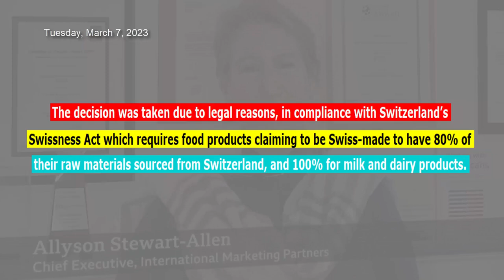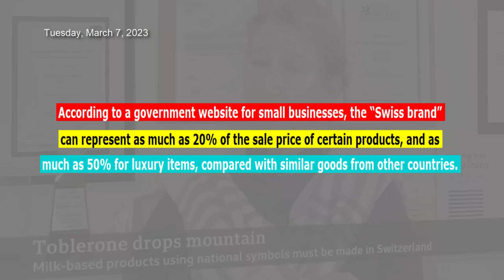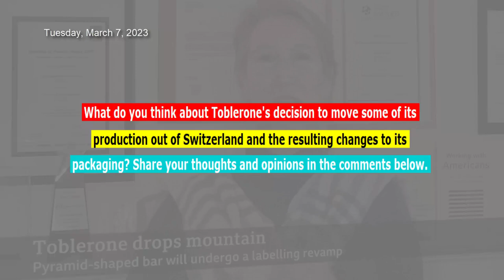Toblerone Loses Swiss Chocolate Label Due to Manufacturing Move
In this video, we explore the recent changes made by Mondelez, the owner of Toblerone, to comply with Swissness legislation. The peak-shaped chocolate bar, sold in over 100 countries, can no longer be called Swiss chocolate because some of its production has been moved out of Switzerland to the Slovakian capital of Bratislava. The iconic Matterhorn mountain has also been removed from its packaging due to the legislation, which requires food products claiming to be "Swiss-made" to be produced with 80% of their raw materials sourced from Switzerland, increasing to 100% for milk and dairy products. Essential processing must also be done in the country, with exceptions for natural products that cannot be sourced from Switzerland, such as cocoa.

We discuss the impact of the Swissness Act on the value of the Swiss brand and the reasons behind Mondelez's decision to change the Toblerone packaging. We also take a closer look at the distinctive new Toblerone typeface and logo, as well as the signature of Theodor Tobler, the creator of the chocolate bar in 1908 together with his cousin Emil Baumann. Join the conversation and share your thoughts on Toblerone no longer being Swiss chocolate and the importance of protecting the Swiss label.